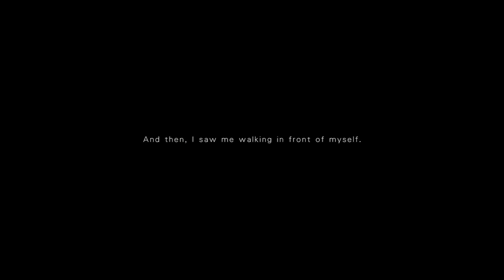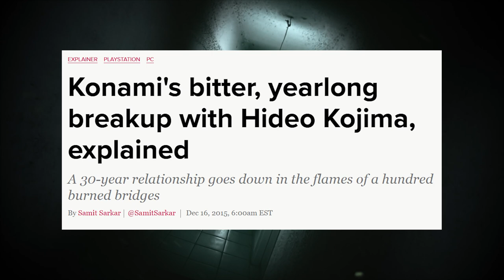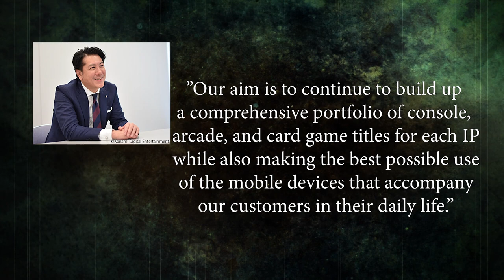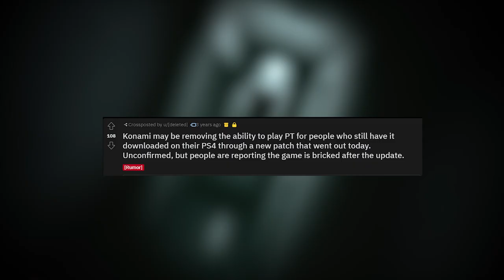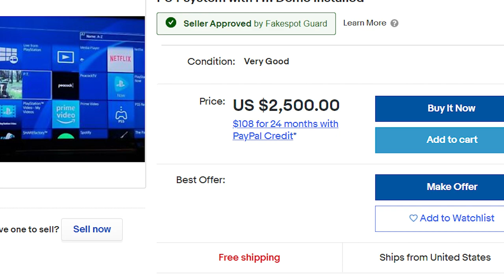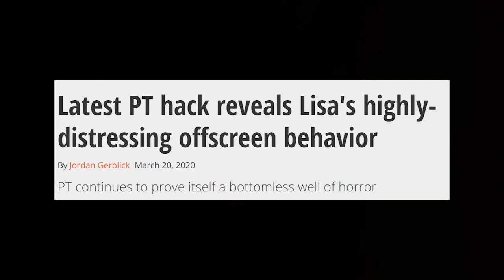The Hideo Kojima Horror Game We Never Got | Xplay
It's been 7 years since the P.T. took the gaming world by storm and teased us all with the Hideo Kojima horror game we never got. Why did it haunt us so much? Why was it scrapped? Find out all this and more with Jirard the Completionist as he breaks it all down.